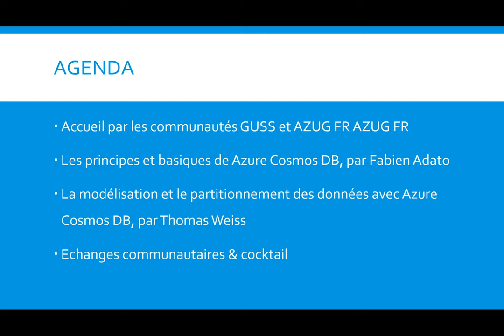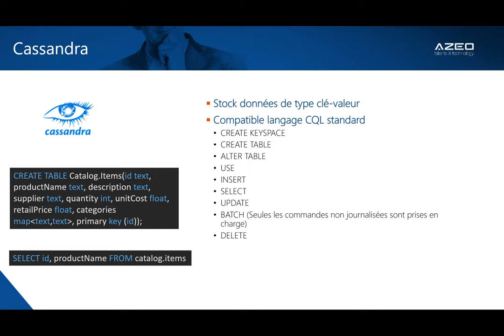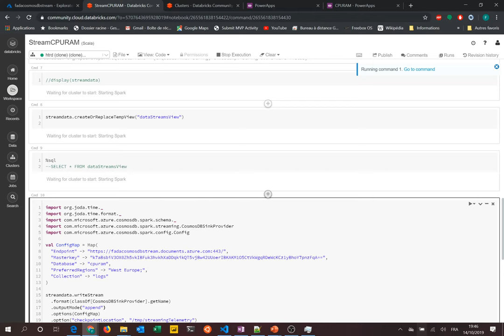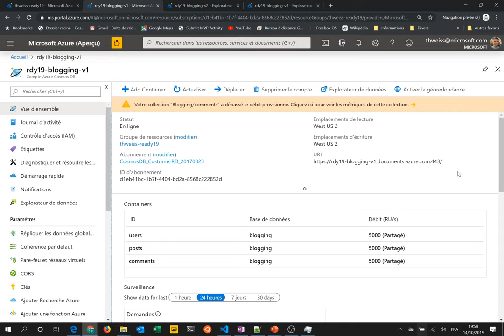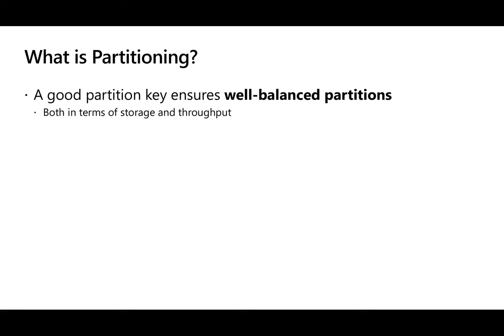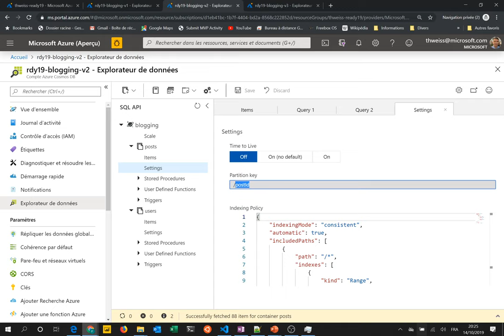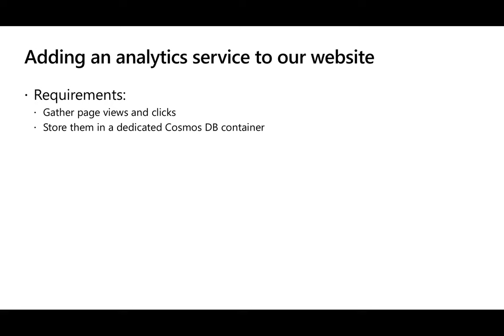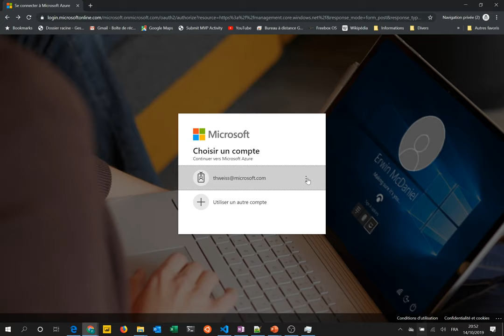(re)Découvrez CosmosDB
Les communautés GUSS (la communauté Data Microsoft) et AZUG FR (Azure User Group France) vous invitent le soir du lundi 14 octobre 2019 à un meetup dédié à Azure Cosmos DB.
Nous aurons en invité spécial, venu de Redmond : Thomas Weiss, Program Manager Azure Cosmos DB chez Microsoft !
Au programme :
- 19h : Accueil par les communautés GUSS et AZUG FR
- 19h15 : Les principes et basiques de Cosmos DB, présentées par Fabien Adato
- 19h45 : Modélisation et partitionnement des données (best practices, quelles sont les différences d'une modélisation relationnelle classique etc.), par Thomas Weiss
- 20:45 : Séance ouverte de questions-réponses, suivie d'un cocktail dînatoire.
Tous les passionnés du Cloud et de la Data, vous êtes les bienvenus à notre soirée.
Merci !